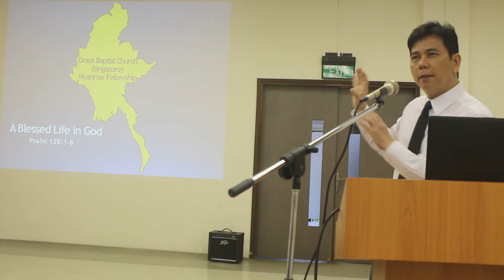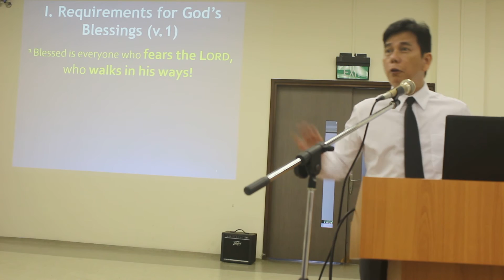GBCMF Sermon: Pastor Bobby Lee (Executive Director at Singapore Baptist Convention)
A Blessed Life in God (Psalm 128:1-6) Sermon by Pastor Bobby Lee on 7 August 2016, Sunday Worship Service at Grace Baptist Church Myanmar Fellowship. Grace Baptist Church Myanmar Fellowship is  worshiping at Singapore Baptist Church, Singapore currently.